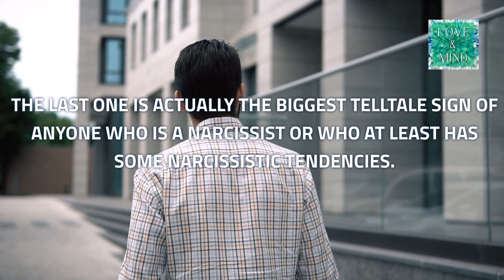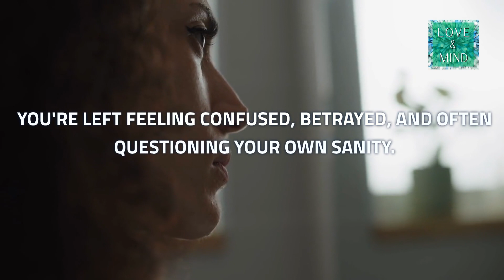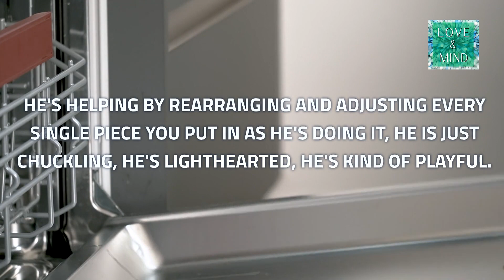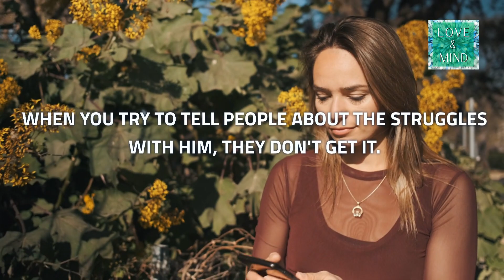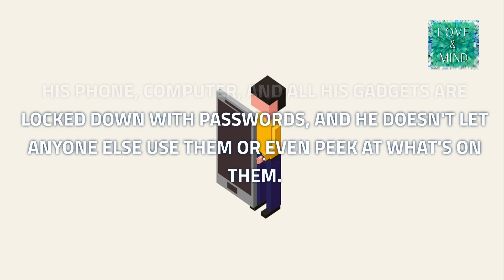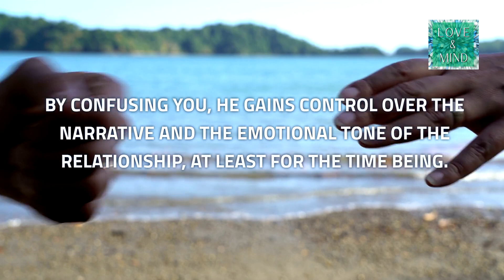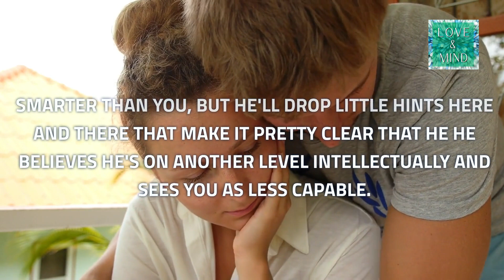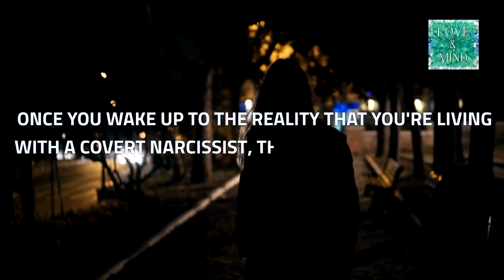IS YOUR MAN A COVERT NARCISSIST?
Covert narcissist uses this manipulation technique to maintain his control. If you're experiencing any of these emotions in your relationship, chances are you live with covert narcissist.
Learn how to spot the signs of a covert narcissist in your relationship. If you suspect your partner is showing signs of NPD, watch this video for insights from a narc survivor.